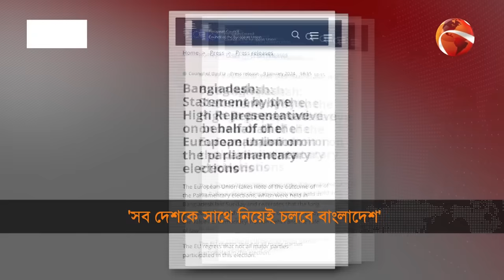সব দেশকে সাথে নিয়েই চলবে বাংলাদেশ: পররাষ্ট্রমন্ত্রী | Foreign Minister | Hasan Mahmud | Channel 24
»» Office Address:
Bangladesh.